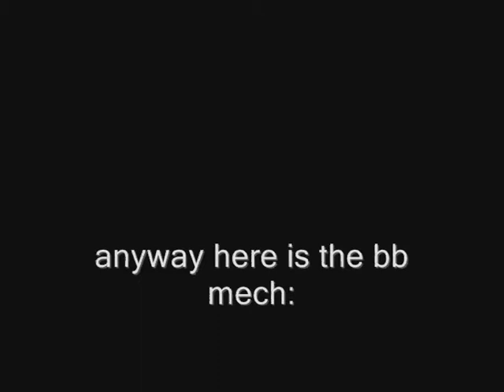lego aks 74u with multible mechs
a lego aks 74u with two switchable mechs. first mech shoots lego bricks, second shoots bbs. this gun is NOT very powerfull and it does jam a bit, but my intention with this gun was only to make it possible and easy to switch the mechs, not to shoot through a wall.